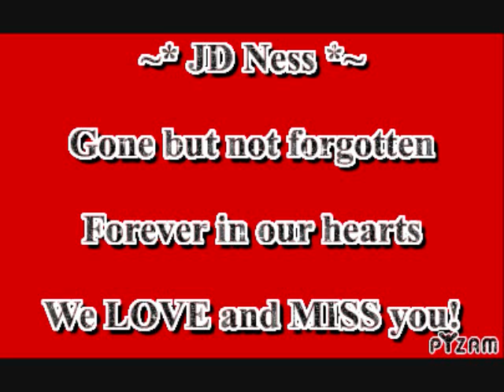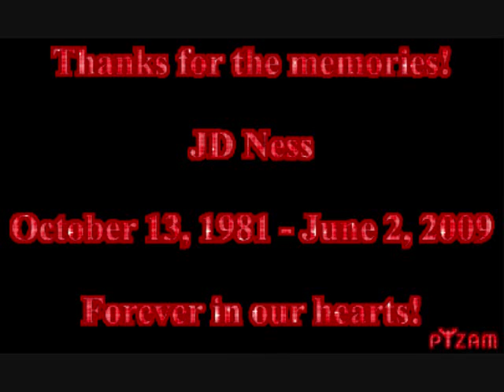Homesick Mercy Me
JD NESS RIP